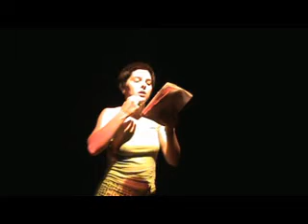Les petits bonheurs d'une militante écolo - Part 2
Conférence gesticulée "Les petits bonheurs d'une militante écolo" - Partie 2